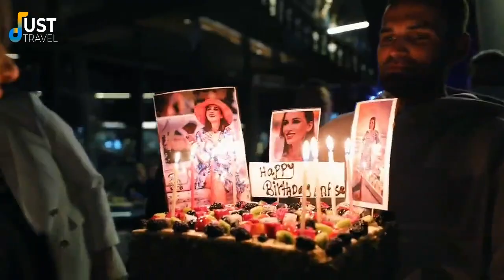Night At Rixos Premium Magawish 5-star hotel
Hotel details
On sprawling beachfront grounds along the Red Sea, this luxe all-inclusive resort is 4 km from the Hurghada Grand Aquarium, 8 km from Sand City Hurghada and 9 km from Hurghada International
Airport.

Chic suites with living areas and balconies feature Wi-Fi and flat-screen TVs, plus minibars and espresso machines. Some have sea views. Lavish villas, some with direct pool access, can sleep up to 8 guests.

Amenities include 6 restaurants and 10 bars, as well as 6 outdoor pools, a spa, and tennis and basketball courts. There's also a kids' club, a dive center and a gym. Parking and regular entertainment are available.
Free Wi-Fi
Free breakfast
Free parking
Accessible
Outdoor pool

The visuals and music used in this video are carefully curated to provide an original and unique viewing experience. All footage showcased in this video is captured by us or appropriately licensed. This video complies with YouTube's reuse policies, ensuring no content is reused from other sources without permission or proper attribution.
1)This video has no negative impact.
3)It is transformative in nature.